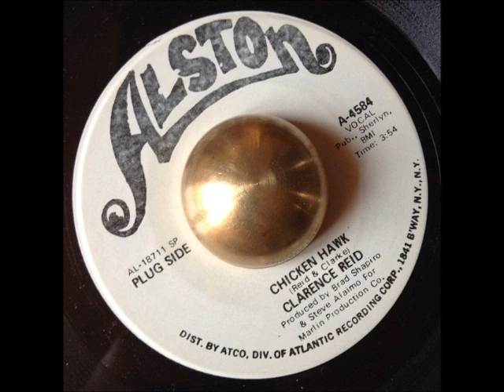Clarence Reid - Chicken Hawk (Alston)